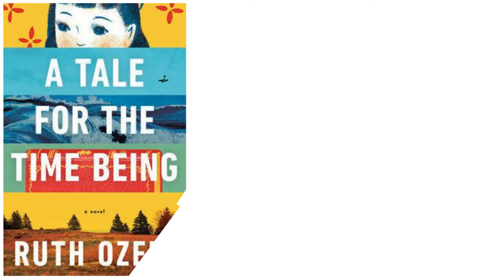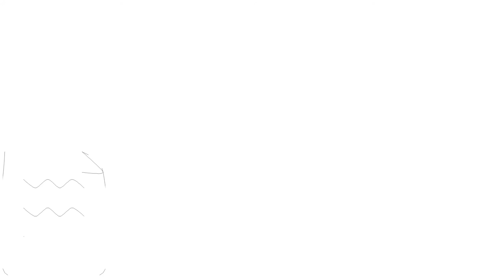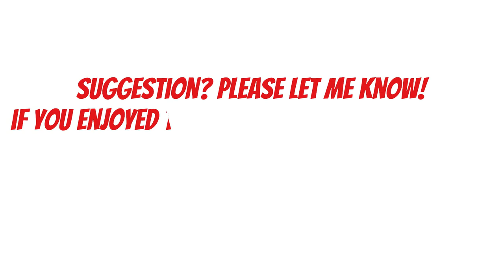A tale for the time being by Ruth Ozeki